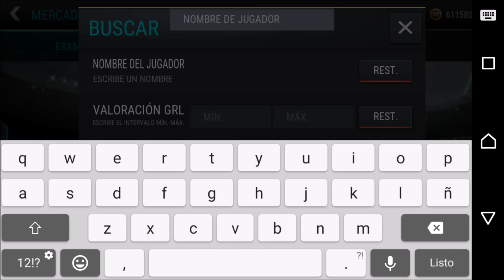FIFA MOBILE en ESPAÑOL || CONSEGUIR A FALCAO MEDIA 89 || ANDROIDTVEC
HEY¡¡ MUY BUENAS A TODOS¡¡
Nuevo vídeo de FIFA MOBILE, hoy tenemos al jugador en forma de la semana, se trata de RADAMEL FALCAO con media 89, como conseguirlo o si comprarlo directamente...
Espero que les guste el vídeo y nos vemos en el próximo¡

COMPARTE